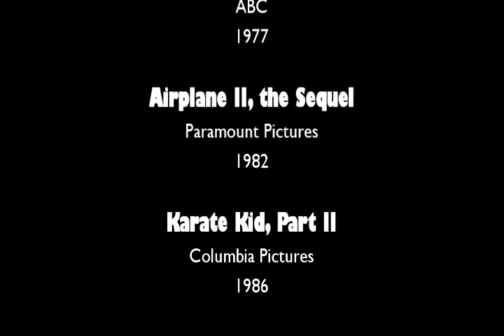Did Somebody Say Fresno?!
Hollywood dropping the F-bomb.